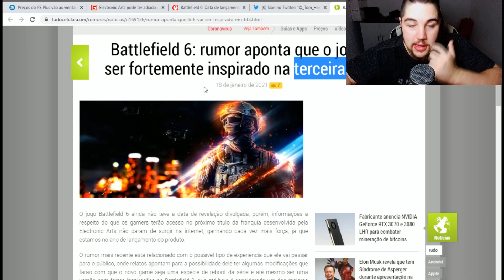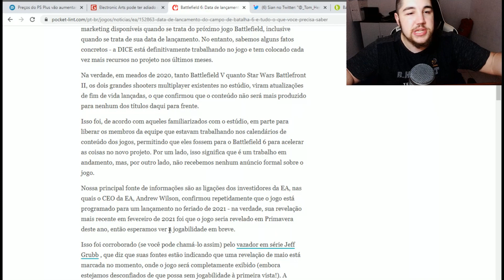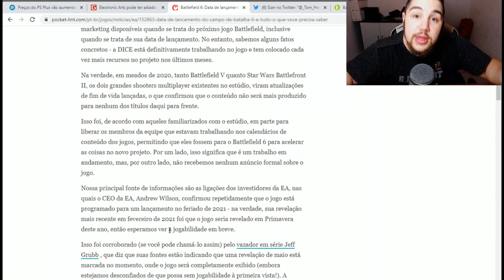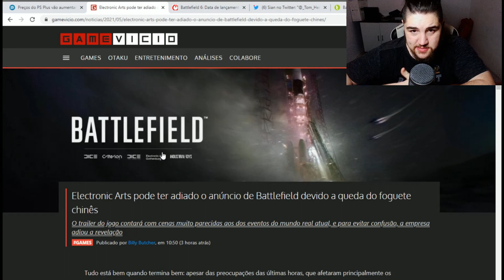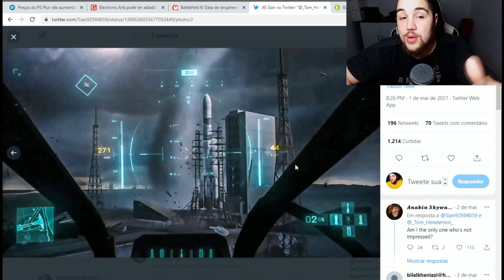TUDO SOBRE BATTLEFIELD 6 - Multiplayer GRATUITO, MAPA, HISTORIA e uma possível aparição na E3 2021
Um aglomerado de informações sobre Battlefield 6 sobre rumores, gameplay, graficos, historia e sobre um possivel trailer gameplay estar chegando nessa E3 2021 !

Osório - RS
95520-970  (tem que por -970 como esta ali, se nao da erro)